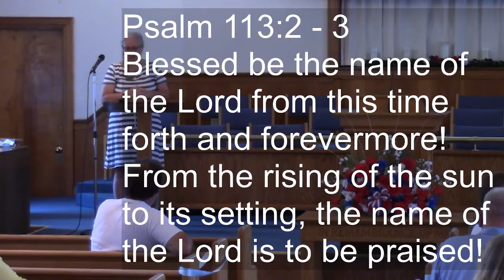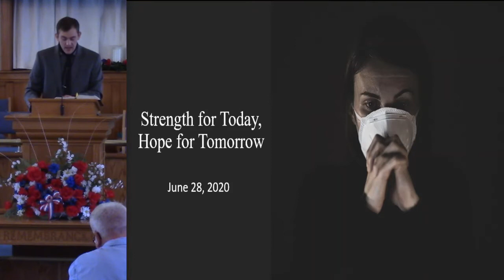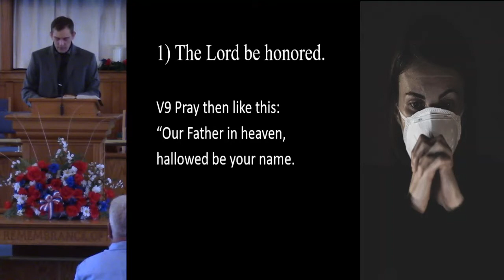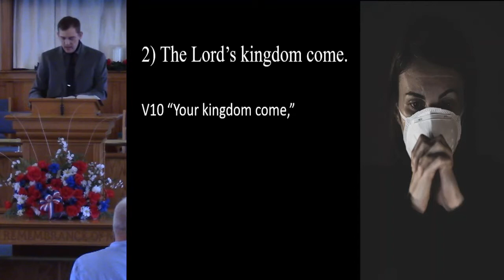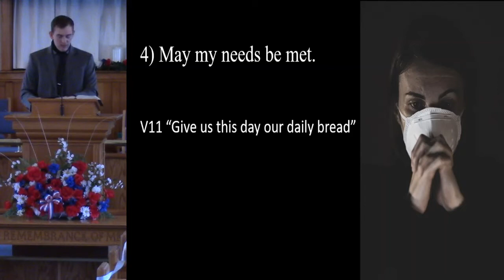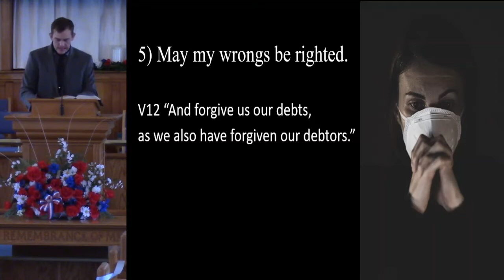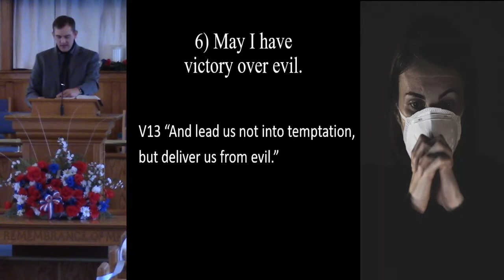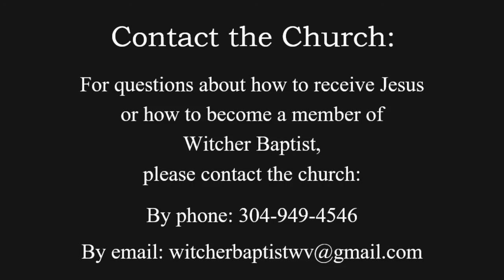Strength for Today, Hope for Tomorrow (Lord's Prayer)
Witcher Baptist Church Sermon on June 28 from Matthew 6:9-13 (Sermon on the Mount)